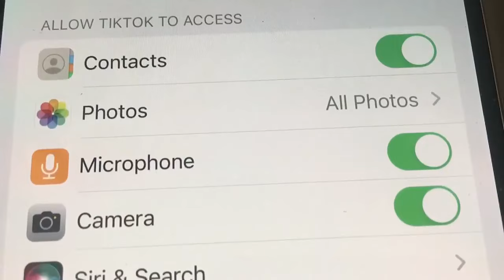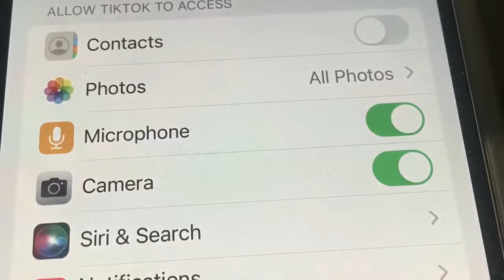President Biden has signed a bill that could ban the popular app 'tiktok' from operating in the U...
If its parent company doesn't sell the platform in the next nine months